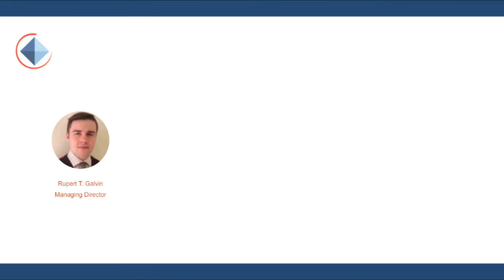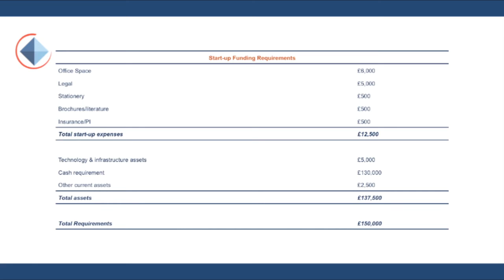Microtron - Microgeneration Funding Initiative Pitch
The Microgeneration Funding Initiative (MFI) is a peer to peer lending platform that groups individuals in need of funding for the installation microgeneration capacity such as wind turbines and photovoltaic cells together to form a larger scale fundraising project in order to attract the investment of small savers. The aggregated savings will then be distributed to individual borrowers in the form of a loan. In exchange for a loan, the recipient borrower will agree to yield a percentage of the total generation to MFI for an agreed period, up to some multiple of the sum given to them. This will allow the company to offer its investors a competitive rate of interest, without charging explicit brokerage fees and without imposing a burdensome minimum commitment. The MFI represents an attractive alternative to the banking system for individual borrowers due to the competitive rate we offer which is subsidised by the UK Department of Energy & Climate Change.